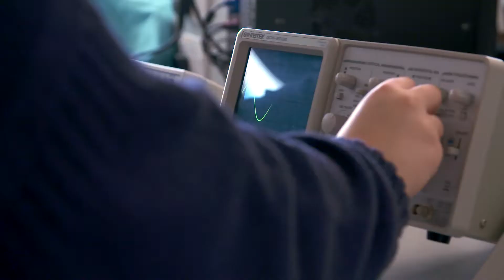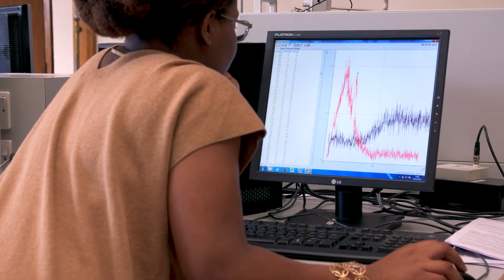Physics at the University of Leicester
In this video you will hear from one of our students, Heidi, about her experience of studying Physics at the University of Leicester.

To meet our staff and current students, and to find out more about the University, book onto one of our Open Days